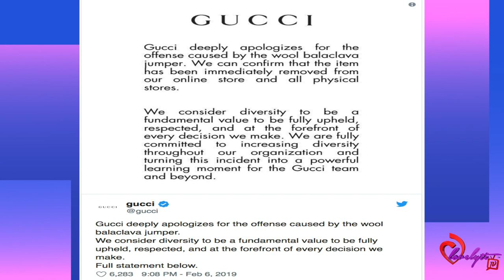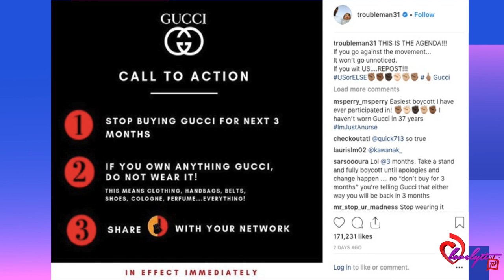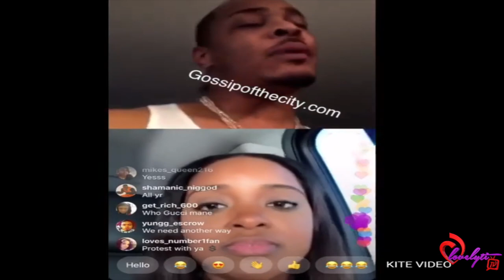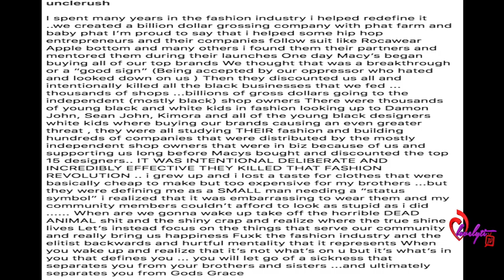Celebs Call for Gucci Boycott Over Blackface...meanwhile Floyd Mayweather continue shopping spree